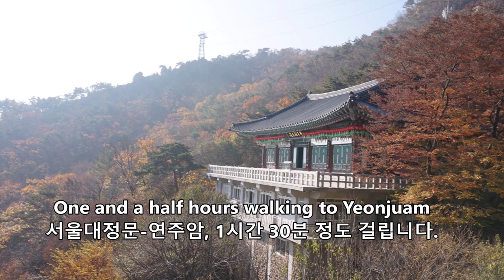Beautiful Late Autumn Mountain 관악산 가을 산행(서울대정문-연주대-사당역)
Date: 03Nov 2019
Hiking to Gwanaksan(Mt.), Seoul
Course: Seoul National University-Yeonjudae(Top)-Sadang Subway Station

2019년 11월 3일 관악산 산행을 다녀왔습니다.
서울대정문-연주대-사당역 코스로 총 9km, 산행 시간은 4시간 30분 걸렸습니다.
빠르게 움직이면 4시간이면 충분할 것 같습니다.
산행 초반에는 늦가을의 고운 단풍에,
후반에는 관악산의 멋진 산세에 감탄하며 다녀온 즐거운 산행길이었습니다^^

*관악산 산행 관련하여 더 자세한 이야기가 궁금하시면 아래 블로그 방문해보세요~